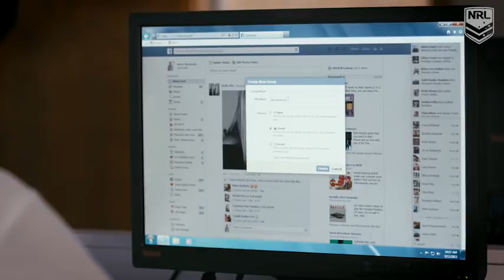Better Choices - Foul Play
The choices you make today, make you the person you are tomorrow.